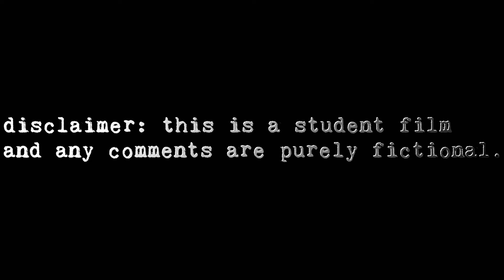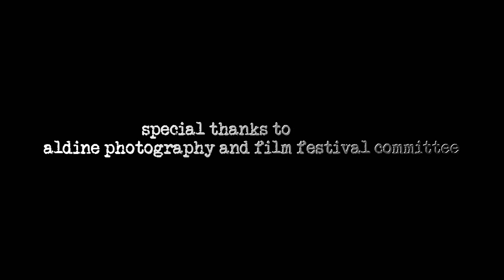The School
A Grantham Studio Production

Written and Directed by Anjelica Galvan